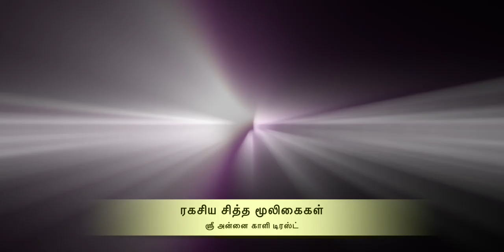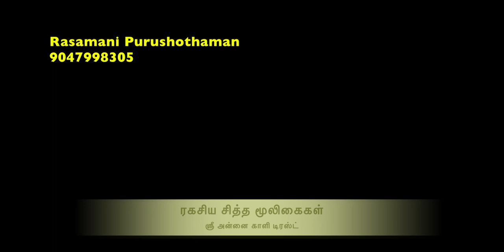ஓரிதழ் தாமரையின் நன்மைகள் | முசுமுசுக்கை – மருத்துவ பயன்கள்|வசிய மூலிகை - மிளகரணை (மிளகு சாரணை)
ஓரிதழ் தாமரை உட்கொள்ளும் முறை மற்றும் செய்முறை விளக்கம்.ஓரிதழ் தாமரையின் இலை, தண்டு, பூ, வேர், காய் அனைத்துமே மருத்துவக் குணம் கொண்டது.தேக பலம் தரும் ஓரிதழ் தாமரை.

சளித்தொல்லை அகற்றும் முசுமுசுக்கை இலை